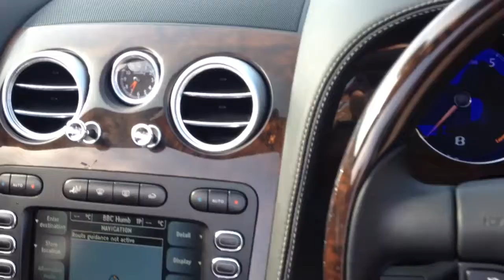BENTLEY CONTINENTAL GTC MULLINER WHEELS 2007 FOR SALE BLACK